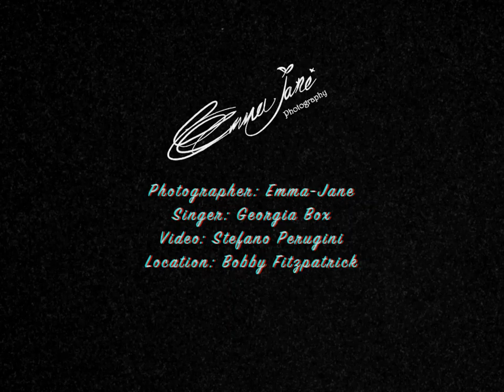Emma-Jane Photography- Georgia Box Behind the Scenes.